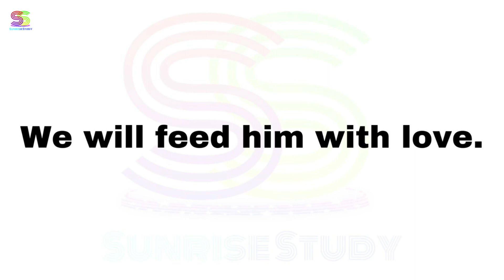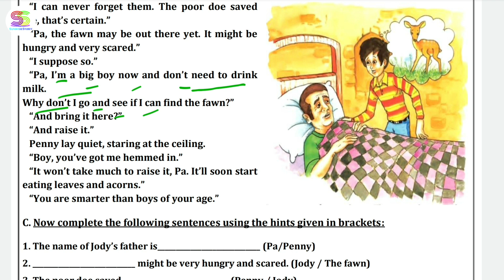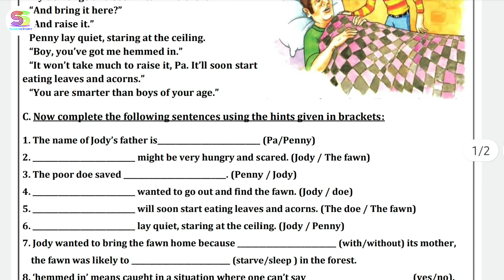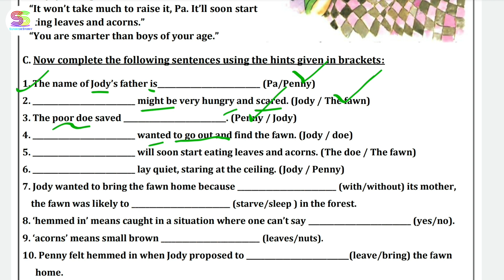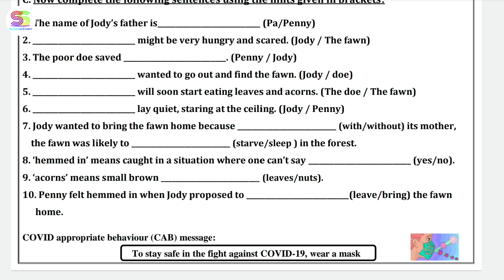Worksheet no. 37 Date 02-12-2021 Class 8 th Subject - ENGLISH